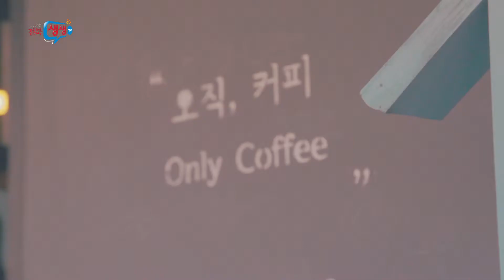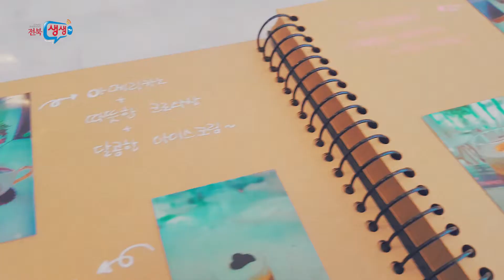[전북생생TV]감성저격! 읍내카페!!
나만 알고 싶은 읍내카페~ 공유해 드립니다.

부안 - 바람섬369-3
진안 - 공간153
고창 - 하눌구르미